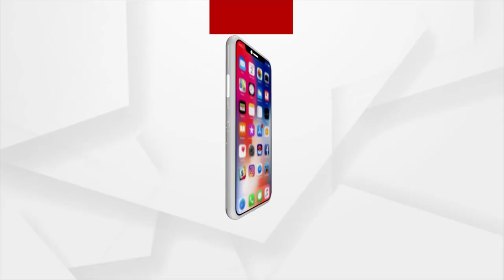Iranian Gang Held For Honey Trapping In Bhubaneswar